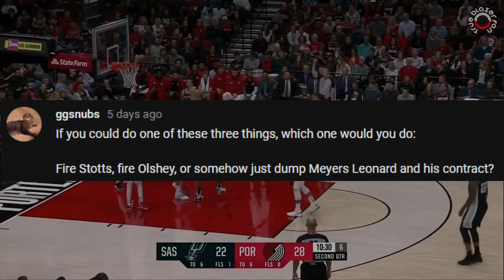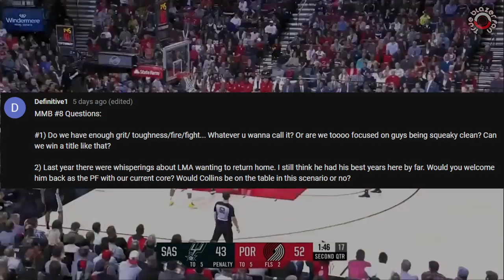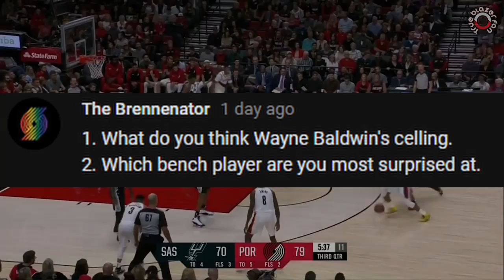Monday Mailbag #8 | Should we Bring Back LaMarcus? (Re-Upload)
I made the silly mistake of forgetting to quiet down the music so I re-rendered and I'm re-uploading the mailbag.  Apologies!

→ sports
→ plays
→ comedy
→ concerts
→ any major entertainment event